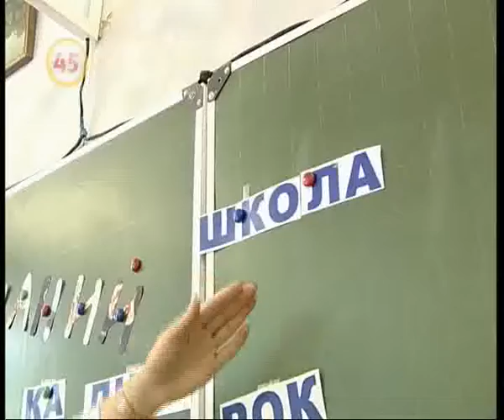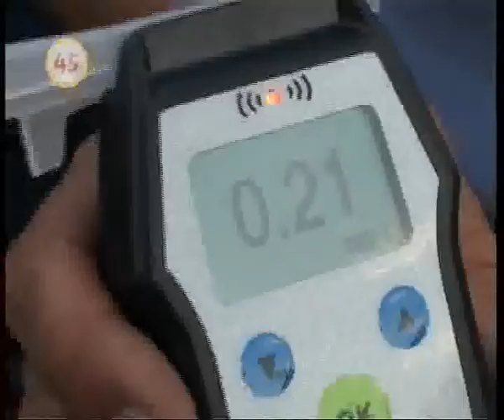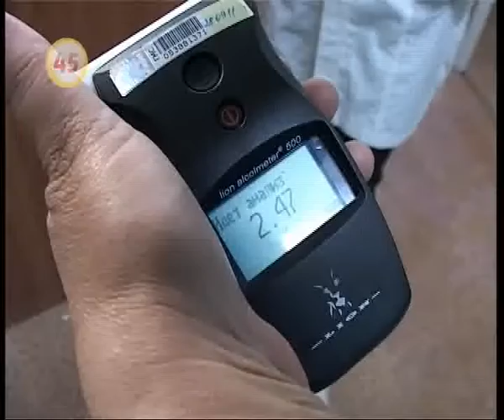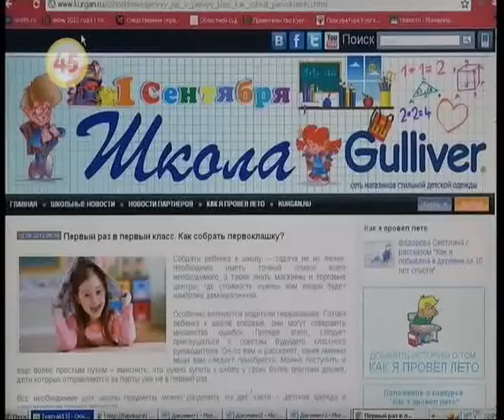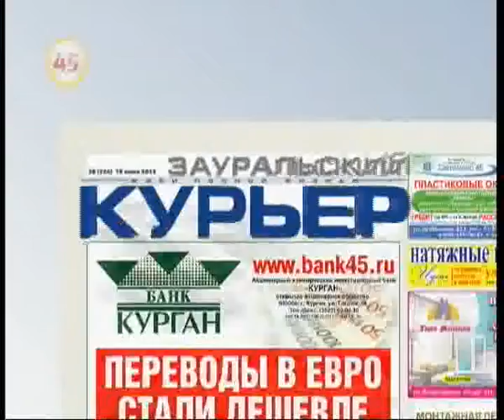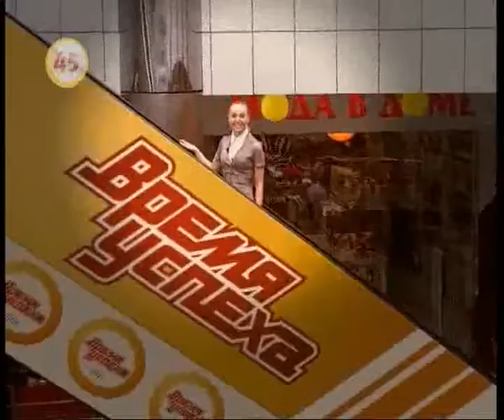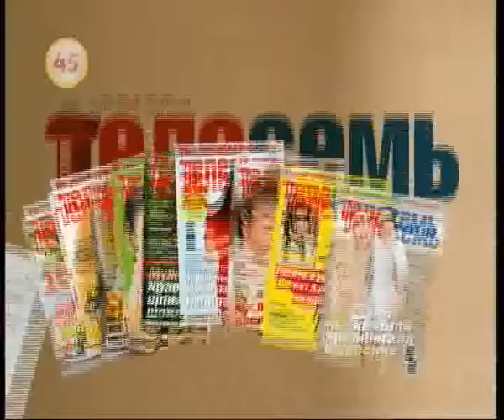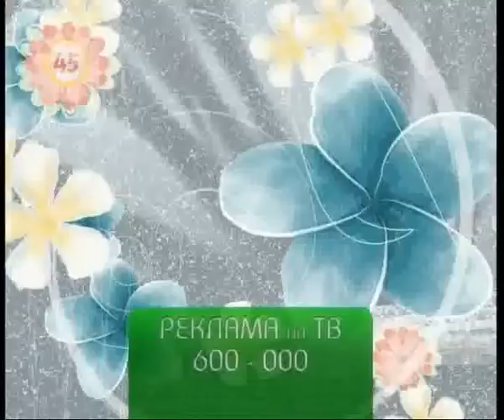0814 news45 vecher